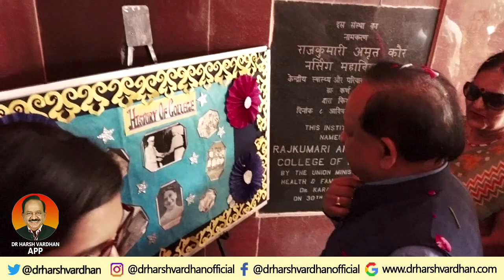Dr Harsh Vardhan attends the Graduation Day of RAK College of Nursing